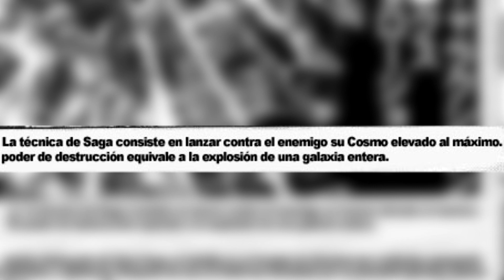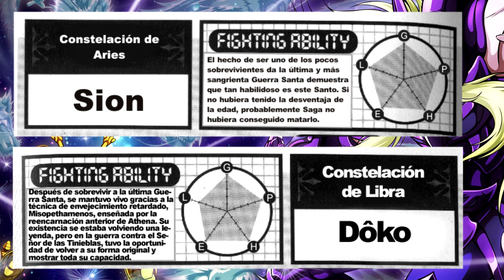Saga de Géminis: ¿cuál es su versión MÁS PODEROSA? | Análisis del manga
El protector del tercer templo del Santuario, Saga de Géminis, quien es conocido como el Santo de Oro más poderoso de su generación. En este video analizaremos al personaje para determinar si es más poderoso en su estado normal, en su forma perversa o como Espectro de Hades.